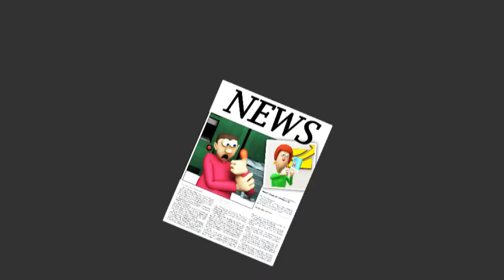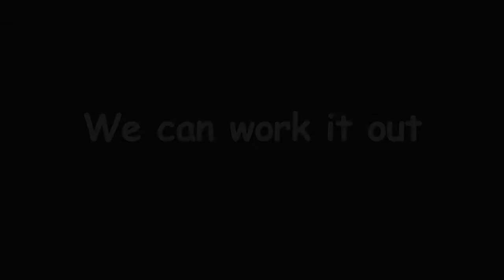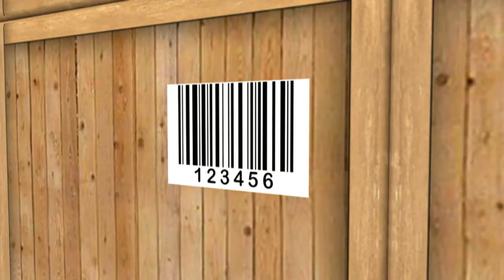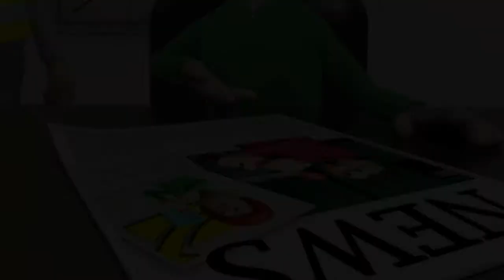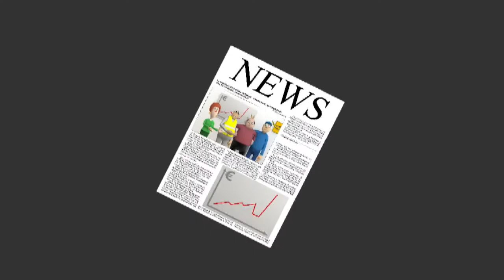napo trabajando juntos